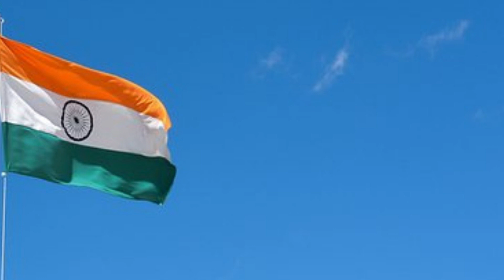Inauguration ceremony of bust of Maj Dinesh Raghuraman - Aaduvome pallu Paaduvome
RamRasayan students had the great honour of singing in  the Inauguration ceremony of bust of  Maj Dinesh Raghuraman held on 27th Apri in Dinesh Vihar, Semmancheri.
For his bravery, Maj Dinesh Raghuraman was posthumously awarded the Ashoka Chakra, the highest peacetime military decoration in India.
By nature, RamRasayan students are trained to connect spiritually through their music and there was ample opportunity for their bhakti filled approach to be displayed as deshbhakthi in this offering.